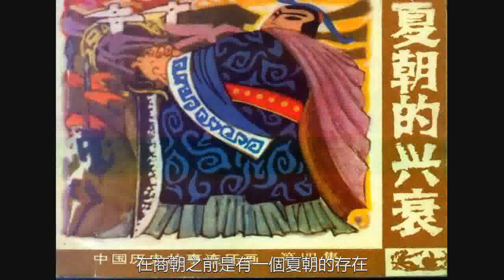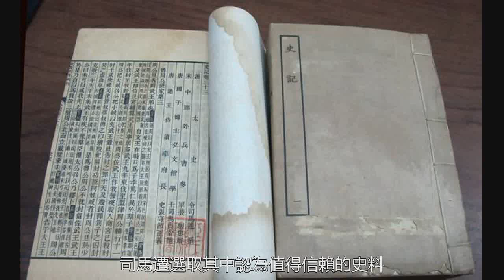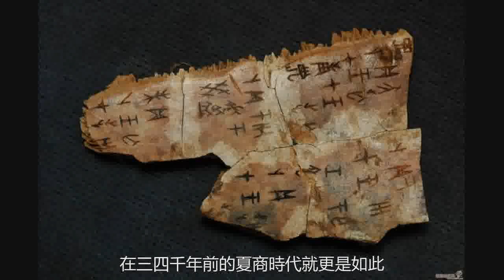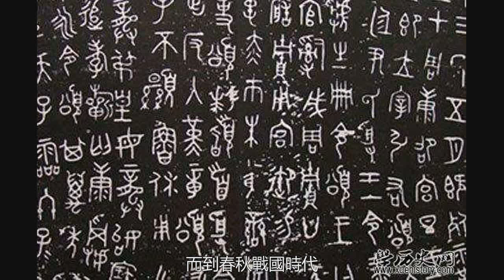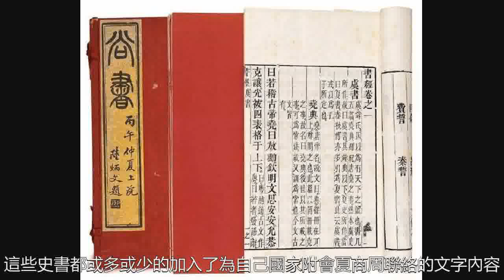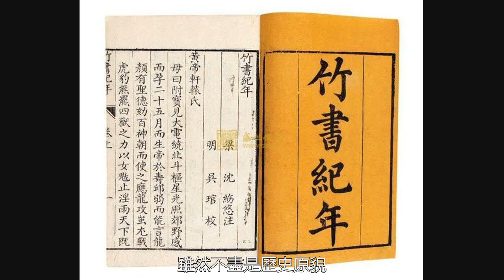夏朝沒有文字，那麼夏朝歷史是怎麼傳下來的？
中國大歷史，上下五千年，先秦之夏商周三代是中國人對自己民族歷史出現最早形態國家的一個基本共識和認定。